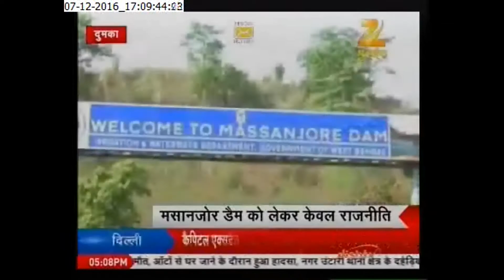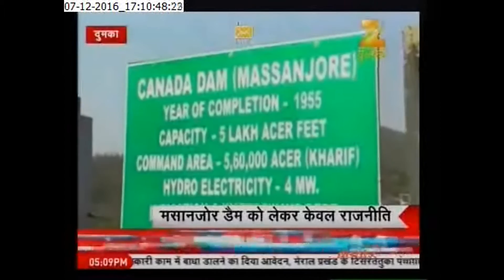राजनीति का डेम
दुमका : राजनीति में मसानजोर डेम हमेशा एक बड़ा मुद्दा रहा है...लेकिन आज भी कई लोग आज भी विस्थापित है...प्रथम पंचवर्षीय योजना के तहत कनाडा के सहयोग से 1956 में बना इस डैम के पानी के उपयोग पर भारत के प्रथम प्रधानमंत्री पंडित जवाहरलाल नेहरू तथा बंगाल और बिहार राज्यों की सरकारों के बीच समझौता हुआ था...जिसका मकसद था बंगाल के वीरभूम जिले को लगातार हो रहे आकाल से बचाना...

You Can Tune Into Zee Purvaiya on the following Local Channel Numbers:
DEN - 346